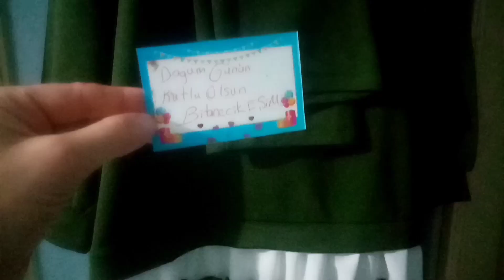Eşimin ve Ailemin Bana Yaptığı Doğum Günü Sürprizi ve Hediyeleri İle Çok Mutlu Oldum!!!